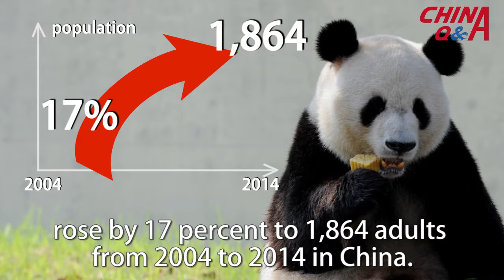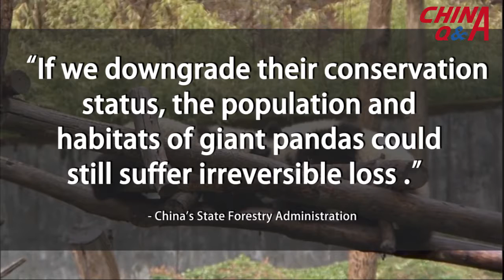Why extinction is still a threat to the giant panda?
Why the giant panda is still facing the threat of extinction despite the recent move by the IUCN to downgrade it from being "endangered" to "vulnerable."